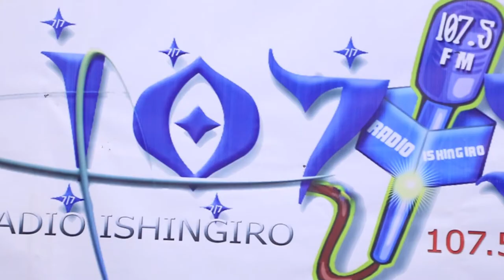Abana bafite ubumuga bw'uruhu barimo gutotezwa ||Umwe bamuvunnye akagaru ||Abandi babita imifuka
Tuguhaye ikaze kuri youtube channel ISHINGIRO RADIO

KURIKIRA VIDEOS  ZIHERUKA:
Indwara y'uburemba ibarirwa mu kihe kiciro cy'abamugaye?

Imishinga y' iterambere idindizwa na bamwe bakurura bishyira

AMAKURU YIHUTIRWA KURI HOTEL YO MU RUKOMO YABAYE AGATERERANZAMBA/ IMISHINGA YADINDIYE  MURI GICUMBI.

Mayor Nyangezi twari inshuti||Naramucurangiraga ||Yampembye kuntemera urutoki

Dore ibintu bitanu uyu Umuhanzi ufite ubumuga bwo kutabona yashingiyeho atoranya umugore mwiza

 Biratangaje! Umugore udafite amaboko udoda inkweto/ Twarize tubonye ubuzima abayemo

Iterabwoba rishyirwa ku basambanyijwe bituma badatanga amakuru

Ese ubugendakanwa burica? menya byinshi kuri iyi ndawara yibasiye abakuze

Yarongowe n'abagabo atazi umubare abitewe n'ubuzima bubi

Ubutumwa bwatanzwe na MAYOR w'Akarere ka GICUMBI n'abandi bayobozi, mu kwizihiza umunsi wo KWIBOHORA

Iyumvire Aho uruganda rw'amata rwo mu Karere ka Gicumbi rwarengeye!! Mayor ntacyo asize inyuma!